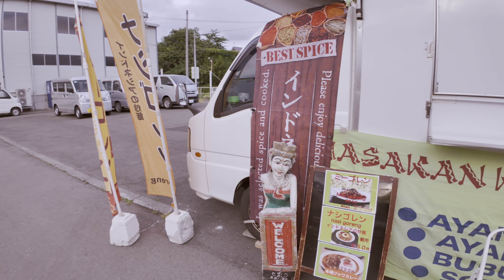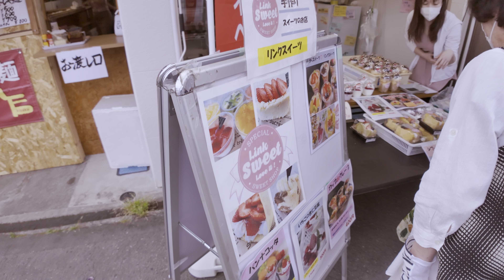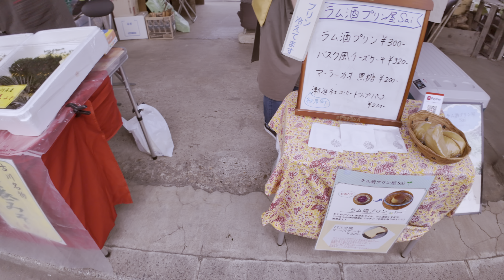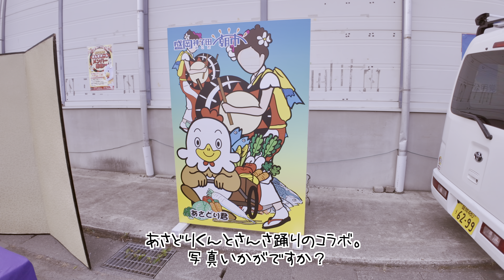撮影前の朝市巡り その一「神子田朝市」 岩手県盛岡市 2024/06/16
陸上自衛隊 岩手駐屯地 創立67周年記念行事を観に行ったのですが、どうせならと夜中に出発。
ナイトドライブと早朝の朝市巡りをしてみました。
盛岡市や小岩井農場観光等に訪問の際には、是非お寄り下さい。
ほぼ一年中やっているので、冬季の雫石・安比・八幡平へ行く前に寄ることもオススメです。
会場に食べるスペースも十分要されてますので、気になった物を食べながら、ゆったりと買い物を楽しめます。
また、売り場の一部はスポットの貸出スペースになっており、来る度に売ってるものが変わったりして、何度行っても楽しめますよ。